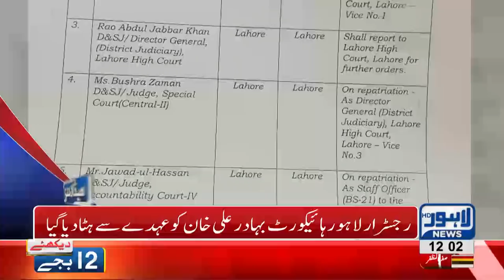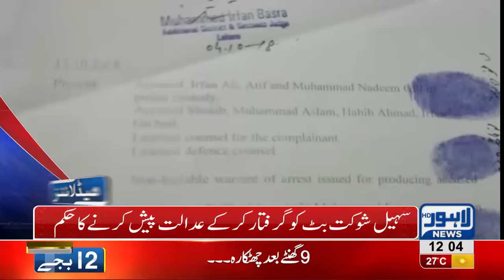12 PM Headlines Lahore News HD – 23 October 2018